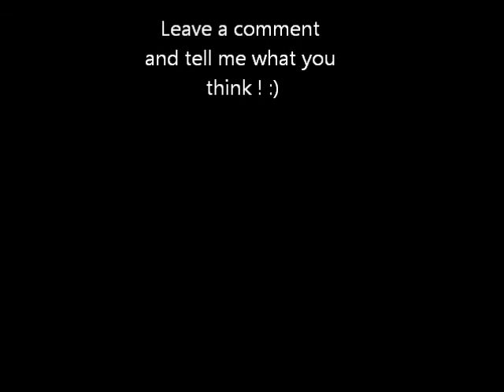Michael Buble Home - Cover By Stian